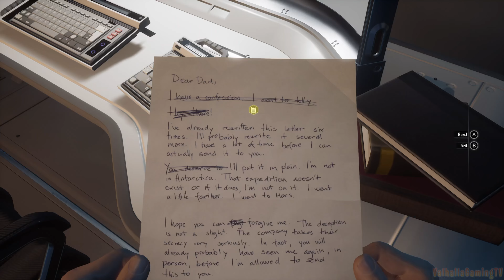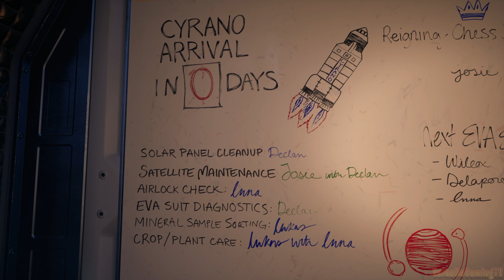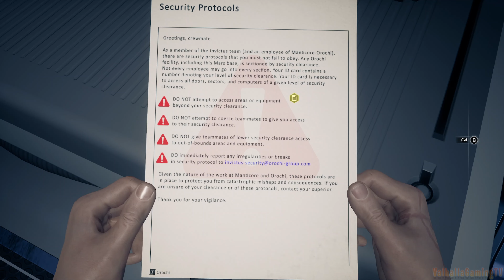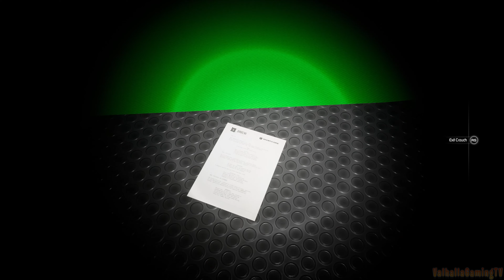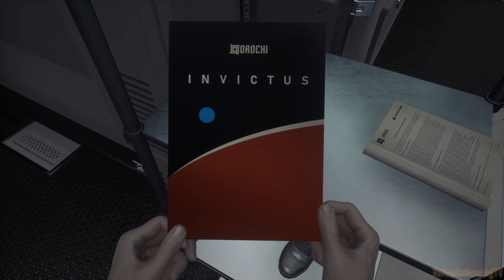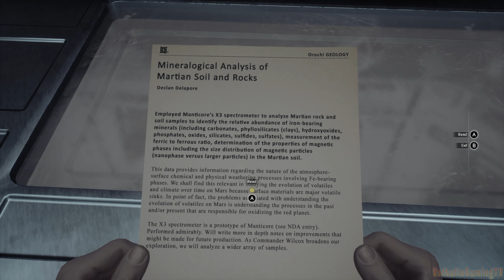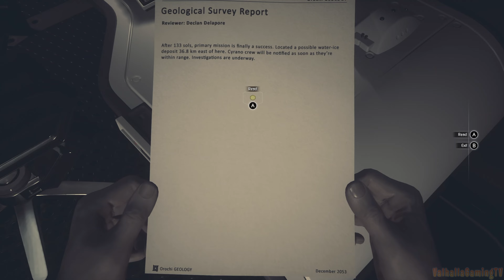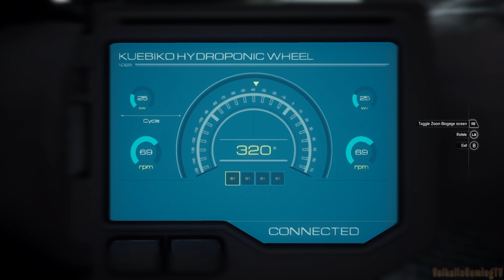Moons Of Madness - When Space And Cthulhu Have A Baby You Get This Game!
Video Description:
Hey everyone, I'm playing another horror game which will be part of the 31 days of horror game series. This one is called Moons of Madness, this is a mix between H.P. Lovecraft and Space survival. This is part 1 with the expectation of doing a full playthrough. Hope you enjoy the show.

Game Description:
A mysterious signal has been recorded coming from the red planet.

The message confounded Orochi scientists. Their analysts broke it down and determined it was of intelligent origin. Orochi management immediately concluded that the discovery was too sensitive for public knowledge and moved to keep it hidden. In secret, the corporation began construction of Trailblazer Alpha, a state-of-the-art Mars research outpost designed to identify the true nature of the message.

You are Shane Newehart, an engineer stationed at Trailblazer Alpha and your security clearance means you are completely unaware of the existence of the mysterious signal. Your job is simply to keep the lights on until the transport ship Cyrano arrives bringing with it a new team to take over your duties.